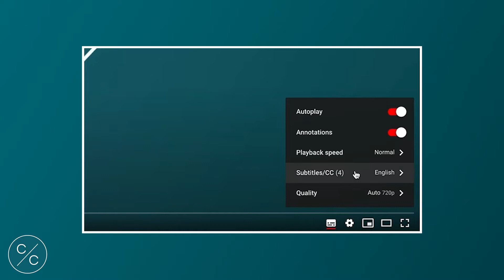Speciality Contact Lens Materials: Past, Present & Future | Conversations with Tom Arnold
Contacts with Conway takes on a different format during lockdown, in which Martin discusses different topics with guests.

In this episode, Martin continues his conversation with optometrist and custom scleral lens specialist, Tom Arnold, who is co-chair of the International Congress of Scleral Contacts (ICSC). Tom and Martin discuss how speciality contact lens materials have developed over time, including revolutionary lens coatings, and the significance of hyper Dk materials.

Contacts with Conway is a collection of educational videos featuring Martin Conway, Contamac's Professional Services Consultant. Join Martin as he explores different contact lens fitting techniques and analysis, sharing the knowledge he has gained throughout his career.

Contacts with Conway toman un formato diferente durante el bloqueo, en el que Martin discute diferentes temas con los invitados.

En este episodio, Martin continúa su conversación con el optometrista y especialista en lentes esclerales personalizados, Tom Arnold, quien es copresidente del Congreso Internacional de Contactos Esclerales (ICSC). Tom y Martin discuten cómo se han desarrollado los materiales especiales para lentes de contacto con el tiempo, incluidos los recubrimientos revolucionarios para lentes, y la importancia de los materiales hiper Dk.

Contacts with Conway es una colección de vídeos educativos con Martin Conway, el consultor de servicios profesionales de Contamac. Únete a Martin mientras explora diferentes técnicas y análisis de ajuste de lentes de contacto, compartiendo el conocimiento que ha adquirido a lo largo de su carrera.